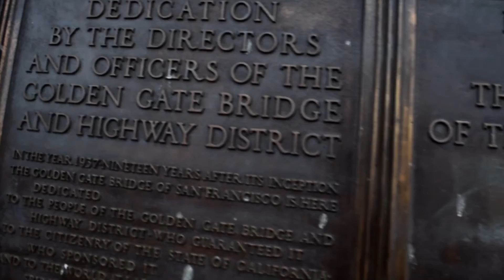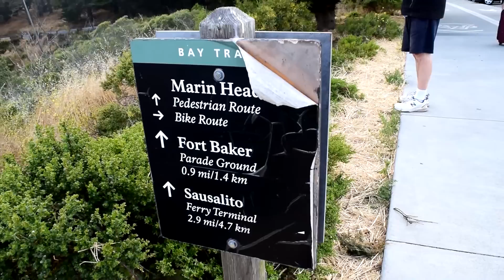Golden Gate| Kirby Cove| Stealth Camping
We walked to then across the Golden Gate Bridge to camp illegally at Kirby Cove Bunker on the cliffs. Got harassed by police and found the best campsite ever. Part 3 coming soon!